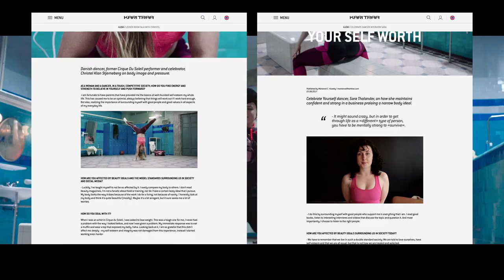Kari Traa - Celebrate Yourself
Case film